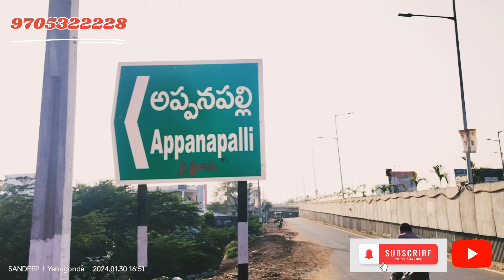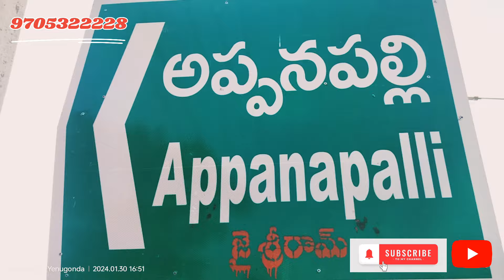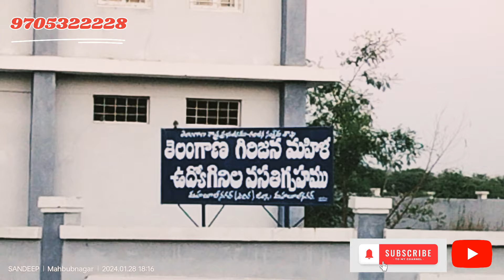LAND FOR SALE AT YEDIRA MAHABUBNAGAR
Land for Sale at yedira near MAHABUBNAGAR under mbnr municipality future investment very very Bright future this land don't miss 1.5 acre available negotiable price. any no objections and clear tittle, clear own patta land.